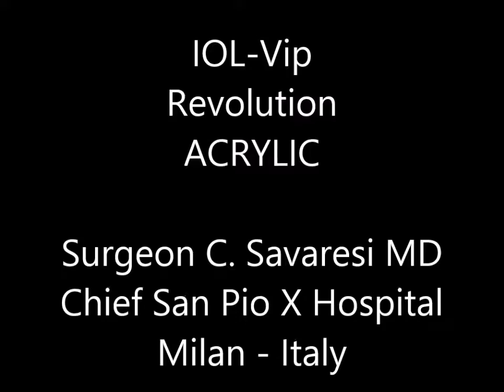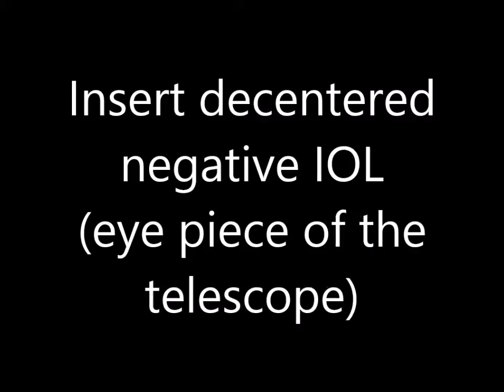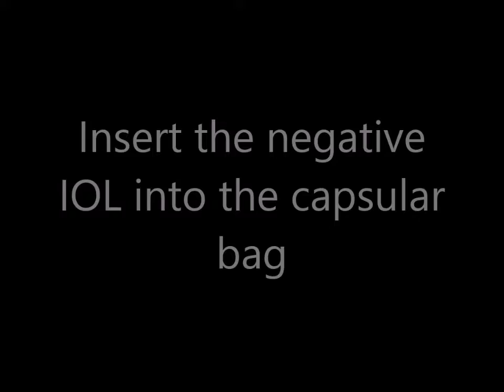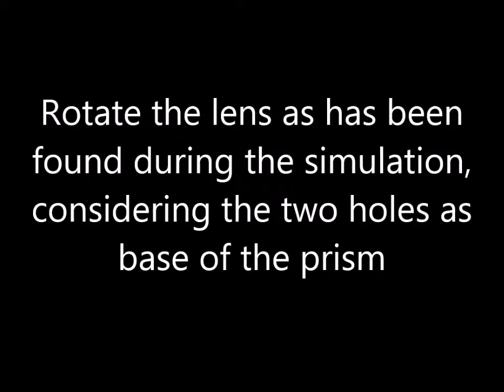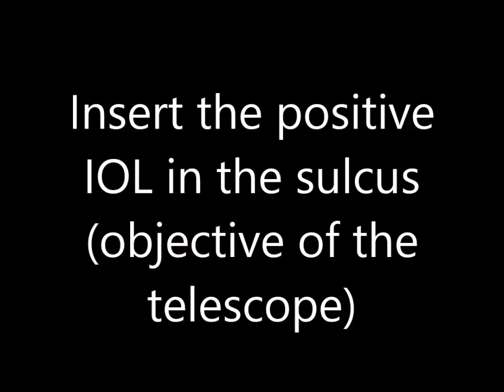IOL VIP Foldable